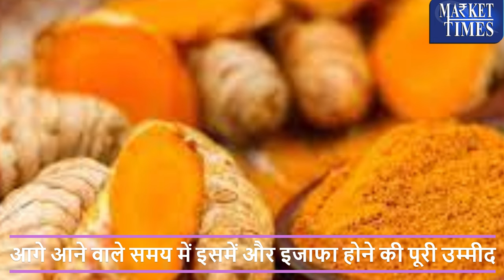हल्दी होगी 25 हजारी - दाम में आया 200 फीसद का उछाल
Alasande Gram
Almond(Badam)
Ambada Seed
Amla(Nelli Kai)
Apricot(Jardalu/Khumani)
Arecanut(Betelnut/Supari)
Avare Dal
Bajra(Pearl Millet/Cumbu)
Banana - Green
Barley (Jau)
Bay leaf (Tejpatta)
Beaten Rice
Bengal Gram Dal (Chana Dal)
Bengal Gram(Gram)
Ber(Zizyphus/Borehannu)
Betal Leaves
Bhindi(Ladies Finger)
Big Gram
Bitter gourd
Black pepper
Bottle gourd
Broken Rice
Broomstick(Flower Broom)
Bunch Beans
Camel Hair
Cashew Kernnel
Castor Oil
Castor Seed
Chapparad Avare
Chennangi (Whole)
Chennangi Dal
Chikoos(Sapota)
Chili Red
Chilly Capsicum
Chow Chow
Chrysanthemum(Loose)
Cinamon(Dalchini)
Cluster beans
Coconut Oil
Coconut Seed
Coriander(Leaves)
Corriander seed
Cotton Seed
Cowpea (Lobia/Karamani)
Cowpea(Veg)
Cucumbar(Kheera)
Cummin Seed(Jeera)
Custard Apple (Sharifa)
Daila(Chandni)
Dal (Avare)
Dry Chillies
Dry Fodder
Dry Grapes
Duster Beans
Egypian Clover(Barseem)
Elephant Yam (Suran)
Field Pea
Fig(Anjura/Anjeer)
Flower Broom
Foxtail Millet(Navane)
French Beans (Frasbean)
Galgal(Lemon)
Gingelly Oil
Ginger(Dry)
Ginger(Green)
Gladiolus Bulb
Gladiolus Cut Flower
Goat Hair
Gram Raw(Chholia)
Green Avare (W)
Green Chilli
Green Fodder
Green Peas
Groundnut (Split)
Groundnut pods (raw)
Guar Seed(Cluster Beans Seed)
Gur(Jaggery)
He Buffalo
Hippe Seed
Honge seed
Hybrid Cumbu
Indian Beans (Seam)
Indian Colza(Sarson)
Isabgul (Psyllium)
Jack Fruit
Jowar(Sorghum)
Jute Seed
Kabuli Chana(Chickpeas-White)
Karbuja(Musk Melon)
Kartali (Kantola)
Kharif Mash
Knool Khol
Kodo Millet(Varagu)
Kulthi(Horse Gram)
Ladies Finger
Lak(Teora)
Leafy Vegetable
Lentil(Masur)
Little gourd (Kundru)
Long Melon(Kakri)
Lotus Sticks
Mahua Seed(Hippe seed)
Maida Atta
Mango (Raw-Ripe)
Marigold(Calcutta)
Marigold(loose)
Masur Dal
Methi Seeds
Methi(Leaves)
Mint(Pudina)
Moath Dal
Mousambi(Sweet Lime)
Mustard Oil
Myrobolan(Harad)
Nearle Hannu
Neem Seed
Nelli Kai
Niger Seed (Ramtil)
Onion Green
Other Pulses
Paddy(Dhan)
Papaya (Raw)